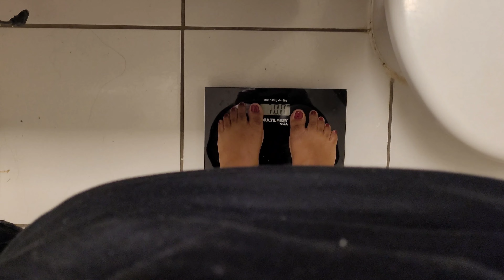Diario da Dieta #6 - Desanimei, comi bem errado, esta dificil voltar a rotina 😢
Oii, certa vez consegui ficar 15 dias na dieta, depois foram 5 meses para voltar, recuperei o que havia perdido nesses 15 dias e o que havia levado meses para perder, agora pela primeira vez em muito tempo consegui passar 1 mes, nao 100%, mas ainda assim focada, do diario da dieta 5 e 6 não foram tão bem qnt eu gostaria que tivesse sido, mas estou aqui, postando para que ainda não haja resistencia, para persistir e vencer nesse caminho que alem de dificil muitas vezes é solitario. Vem ver!

Me sigam no Instagra: @debyduar